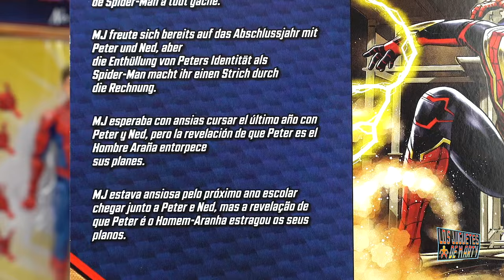ABRIENDO AL NUEVO SPIDER MAN TOM HOLLAND Y MJ MARVEL LEGENDS SPIDER MAN NO WAY HOME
Hoy les tengo el gran unboxing de las nuevas figuras de Spiderman No Way Home de Marvel Legends. Hoy les tengo al Spider-Man Tom Holland y a MJ.